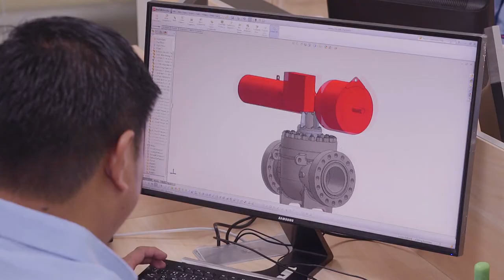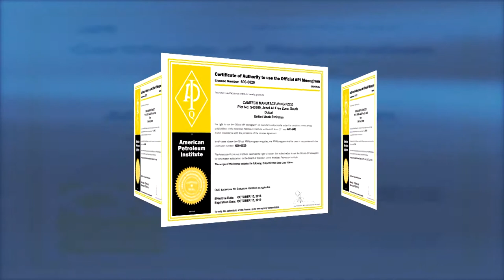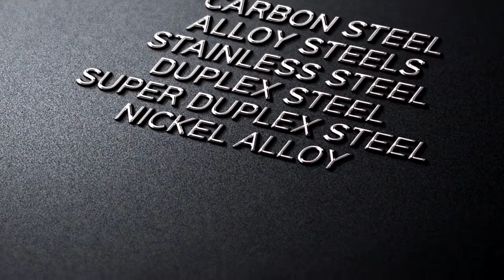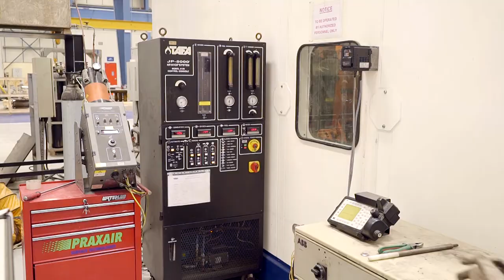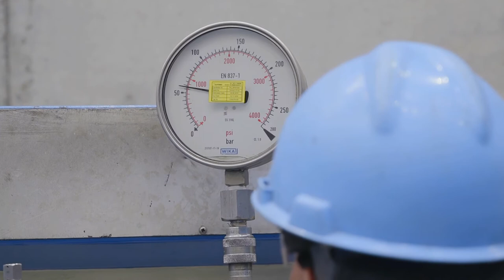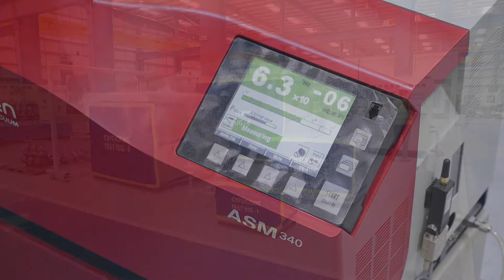CamTech - The region's leading valves manufacturer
Camtech Manufacturing is the first and one of the few API accredited valve manufacturing company in the UAE, Middle East and North Africa region providing unparalleled quality with sheer excellence.
This video shows the extensive investments and professionalism  that has gone in to produce valves that are used in highly critical industries that keep the wheels of economy moving.